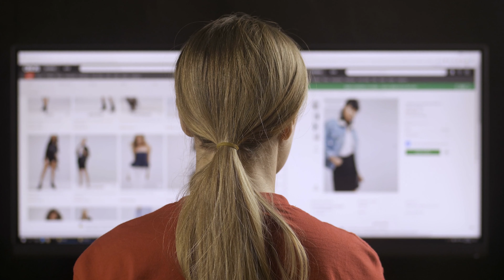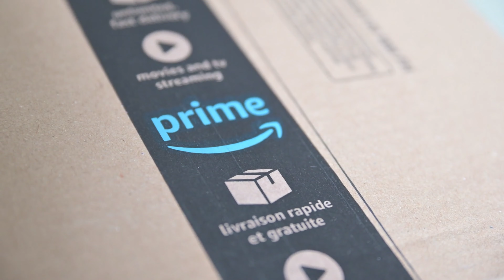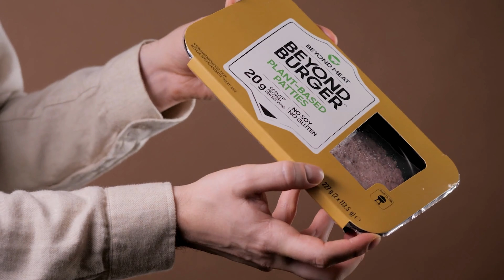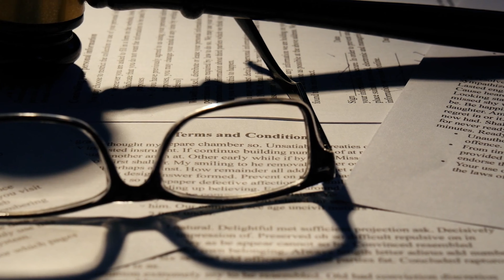Amazon FBA: Wie du Top 5 Probleme zu Wettbewerbsvorteil umkehrst | #485 | AMZPro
Heute werden wir über die 5 Probleme sprechen, mit denen Amazon FBA-Verkäufer oft konfrontiert sind.
Erstens, der hohe Wettbewerb auf der Plattform kann es schwierig machen, sich abzuheben und Umsatz zu generieren.
Zweitens, die Kosten für die Nutzung des FBA-Programms können hoch sein und den Gewinn beeinträchtigen.
Drittens, ständige Änderungen der Regeln und Richtlinien von Amazon können Verkäufer dazu veranlassen, ihre Strategien anzupassen.
Viertens, negative Bewertungen können das Vertrauen potenzieller Kunden beeinträchtigen.
Und fünftens, in seltenen Fällen kann eine Sperrung des Accounts oder einzelner Produkte die Geschäfte beeinträchtigen. Es ist jedoch wichtig zu beachten, dass diese Probleme oft vermeidbar sind, indem man sich an die Regeln hält und eine gute Kundenbetreuung und -kommunikation pflegt. Wir hoffen, dass dieses Video Ihnen hilft, erfolgreich auf der Plattform zu sein und diese Herausforderungen zu meistern.

Es ist wichtig zu betonen, dass viele der oben genannten Probleme keine unüberwindbaren Hindernisse darstellen müssen. In vielen Fällen können sie sogar zu einem Wettbewerbsvorteil werden, wenn man korrekt und gewissenhaft arbeitet.

Ferner sind diese Probleme oft hausgemacht und 100% vermeidbar, solange man sich an die Regeln hält, eine gute Kundenbetreuung und -kommunikation pflegt und sich ständig an die sich verändernden Anforderungen anpasst.

eBooks:
Import Secrets - AMZPro Ebook

AMAMZON SEO – Perfekt!
Wenn du die letzten 20% aus deinem Amazon Listing herausholen willst, bist du bei Amalyze genau richtig. Verblüffende Ergebnisse – Made in Germany ;-)

Kommt über einen solchen Link ein Kauf oder Buchung zustande, werden wir mit einer Provision beteiligt. Für Dich entstehen dabei keine Mehrkosten - meist bekommst du sogar einen Rabatt, wenn du meine Codes einsetzt!